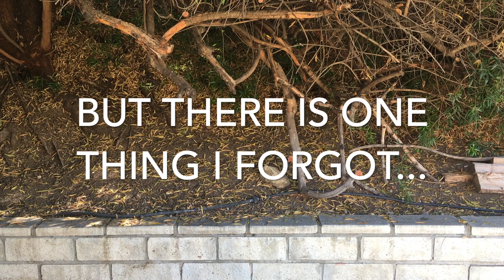What is The Pleistocene?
It's the Ice Age!!!  A super important time period from about 2.5 million years ago until about 10,000 years ago (you just missed it!).